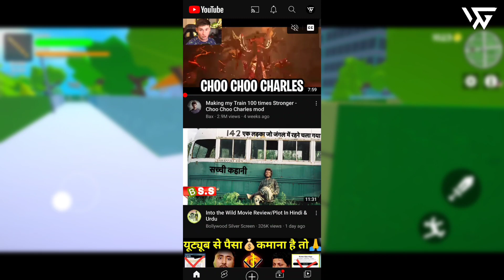How to download Shinchan Open World Game 3d || GTA 6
How to download Shinchan Open World Game 3d In Android